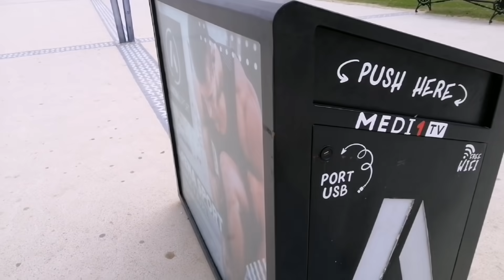من أجمل شواطئ المغرب 🇲🇦 و كورنيش مارتيل الرائع. تطوان Morocco مصري في المغرب